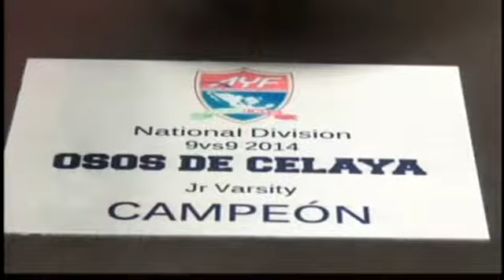Entrevista Osos de Celaya